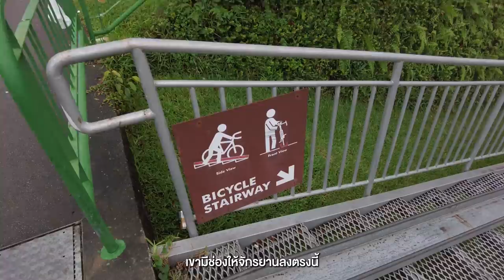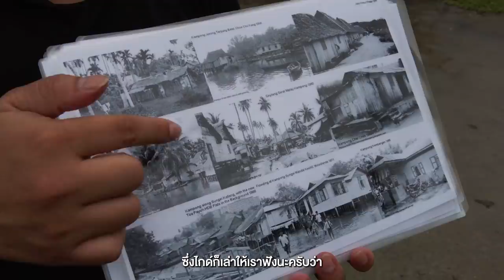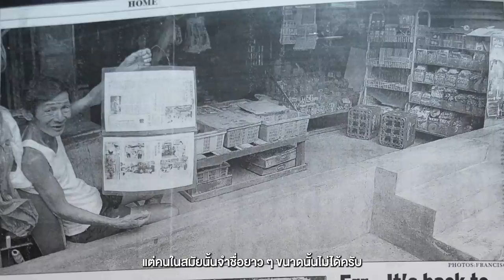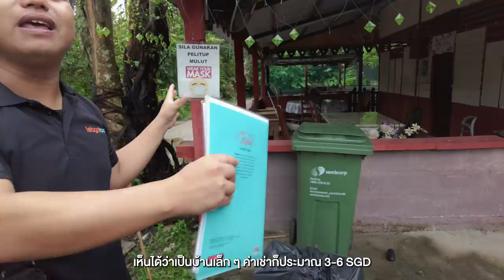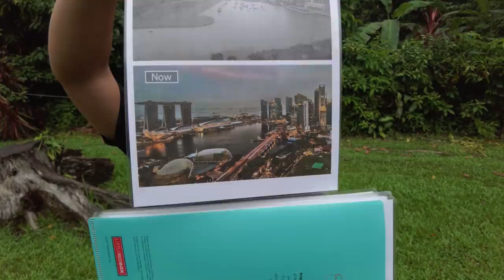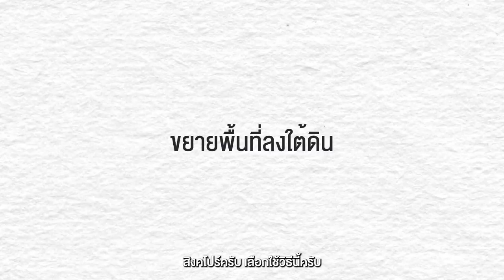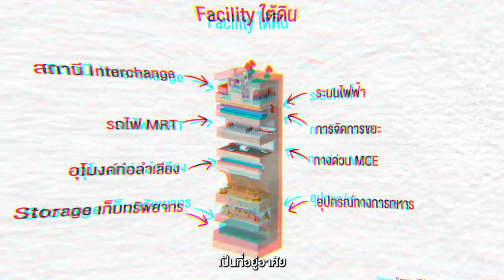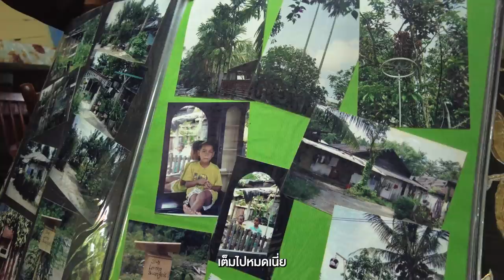หมู่บ้าน​ดั้งเดิม​ ที่สุดท้ายใน​ สิงคโปร์​ VLOG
• หลายคนอาจจะรู้สึกว่าสิงคโปร์
เป็นประเทศเล็กๆแต่เจริญมากๆ
และทุกพื้นที่ของสิงคโปร์ก็กลาย
เป็นพื้นที่ที่ทันสมัยแต่เชื่อไหมครับ
ว่าใจกลางสิงคโปร์ยังมีหมู่บ้านดั้งเดิม
หรือที่เขาเรียกกันว่ากำปงซึ่งเป็น
แห่งสุดท้ายที่ยังคงเหลืออยู่ใน
ประเทศสิงคโปร์และวันนี้เราจะพา
ไปรู้จักกับที่นี่พร้อมทั้งประวัติการ
สร้างเมืองสิงคโปร์กัน

0:00 เปิดรายการ
1:58 Kampong Lorong Buangkok
4:22 ประวัติ Kampong Lorong Buangkok
5:29 ประวัติ Kampong Lorong Buangkok Part 2
7:24 ประวัติ Kampong Lorong Buangkok Part 3
9:58 ข้อมูล Singapore
11:10 ข้อมูล Singapore Part 2

Credit
Producer  : Bas
Creative      : Patt , M
Edit           : Xen
Motion graphic : Oat
Video       : Bas , M , Jess
Script Writer : Earth
Graphic : Beau
Camera Gear
- Sony A7C
- Sony A7Siii
- Osmo Pocket
Homecoming - Slpstrm.mp3
Trying To Be Ok   Instrumental Version - Daniel Pratt.mp3
Hope And Heisenberg - Spearfisher.mp3
Old Man - Ok Otter.mp3
Sunrise - Unalaska.mp3